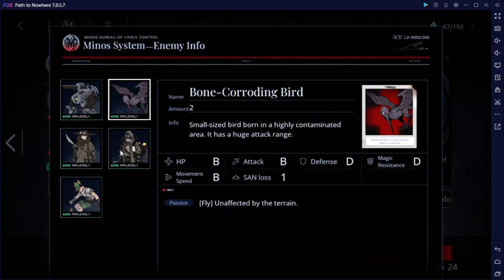PtN 11-2 Poet